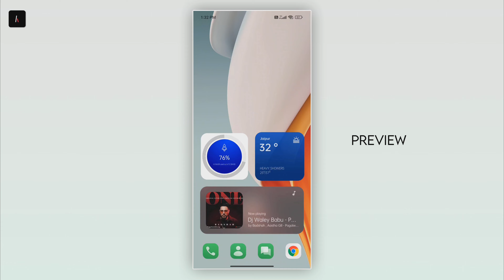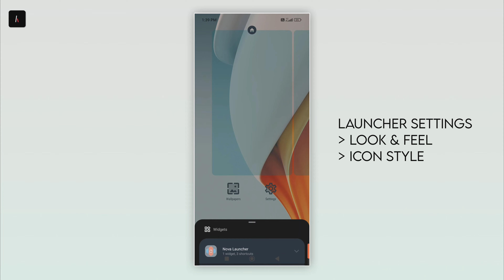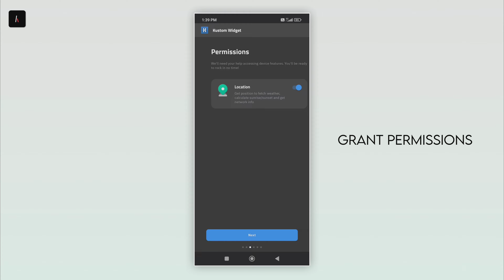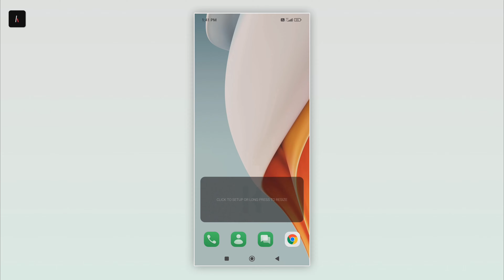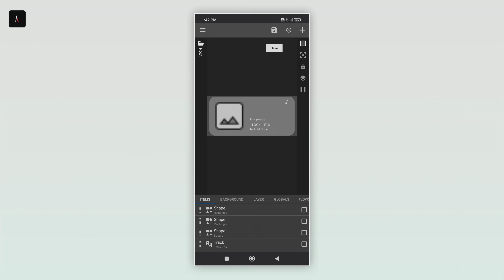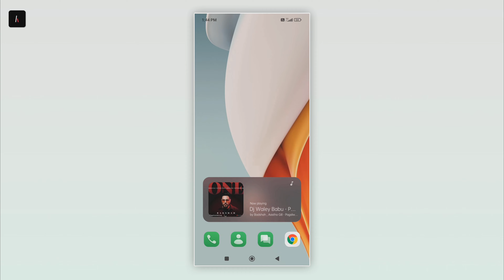Give your Android the look of ColorOS! 🔥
Hello Android lovers welcome back to another video!
This video is all about coloros home screen for other Android devices.You can experience Oppo's ColorOS Home Screen on your device!

Note: *Wallpapers are available in icon pack apk!*

0:00 Starting
0:02 Preview
0:16 Let's set it up!
0: 19 Apps to be downloaded!
0:48 Start with Nova Launcher
0:58 Restoring Backup
1:38 ColorOS Icons
1:55 ColorOS Widgets
4:19 Important ⚠️
4:57 Final Setup
5:33 Finishing

Leave your valuable feedback in comment box!
Jai Hind 🇮🇳